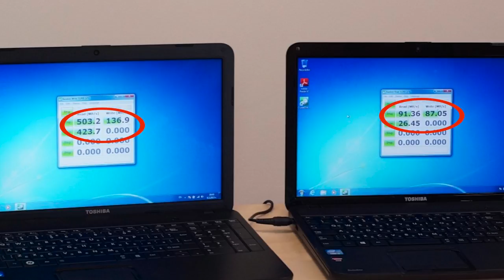200% по-бърз лаптоп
Вижте видеото и се убедете сами